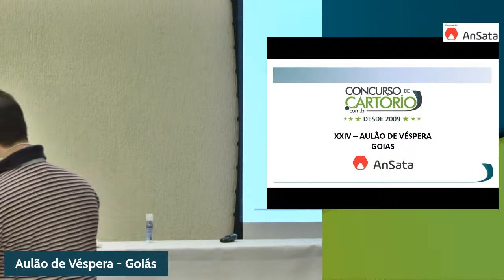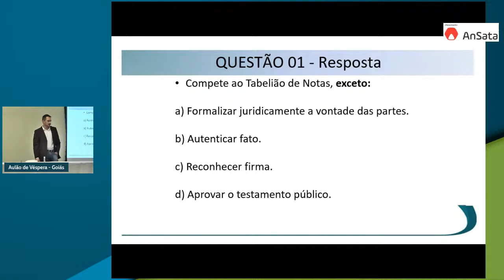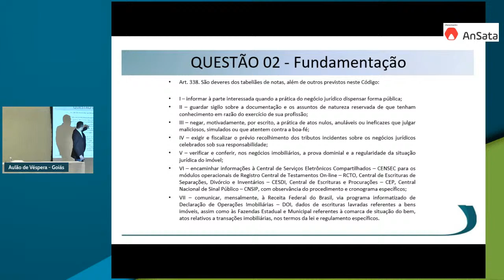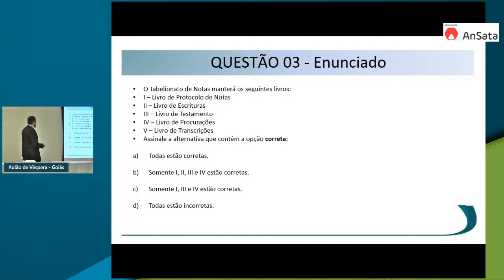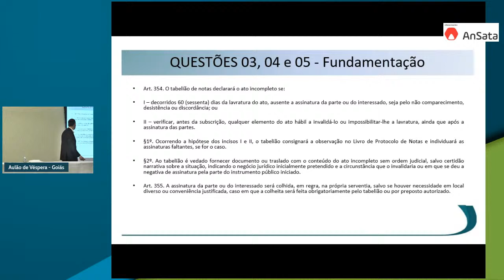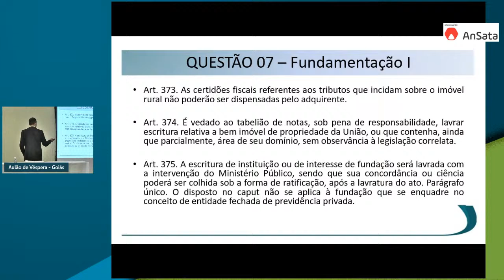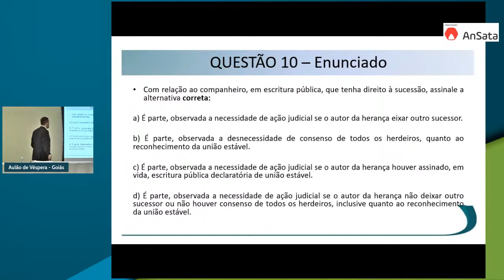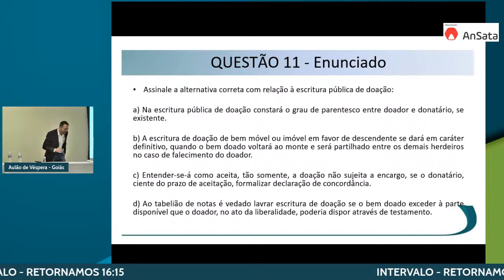30/10 – 14:30 – 15:45 – Prof. Rafael Spinola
Aulão de Véspera - Goiás - aula ao vivo com o Prof. Rafael Spinola, ela ficará responsável pelas disciplinas de Tabelionato de Protesto e Tabelionato de Notas.